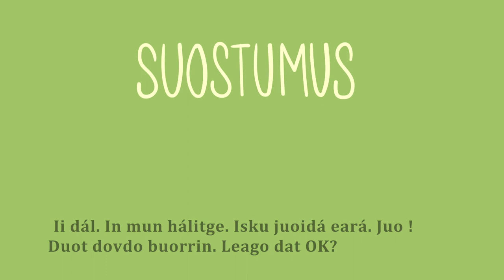Hálidatgo? Hálidango mun? Animaatio pohjoissaameksi.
Lohpi gullá juohke ovttastallamii. Ja erenomášit seksulalaš daguide. Dárbbašat álo lobi.

Seksuaalinen itsemääräämisoikeus on yksi seksuaalioikeuksista, jotka koskevat meitä kaikkia. Siihen liittyy vahvasti suostumus: sinulla on lupa kieltäytyä teoista, joihin et halua osallistua. Seksuaalisiin tekoihin tarvitaan aina suostumus.

Nuorten nettisivuilla on tietoa nuorille seksistä, seksuaalisuudesta, ehkäisystä, seksitaudeista, kehosta. Nettisivuilla on ilmaisia palveluita kaikille alle 20 vuotiaille nuorille, tervetuloa